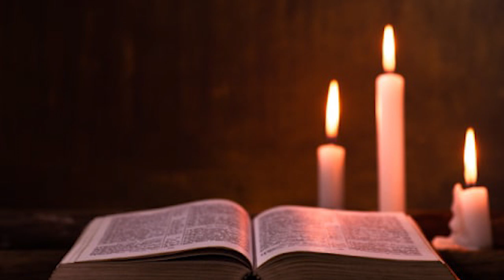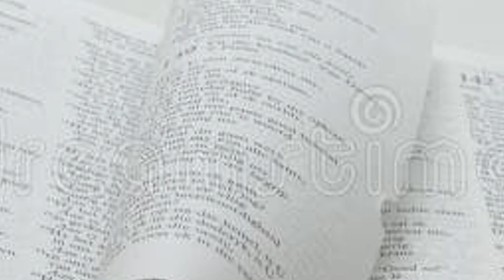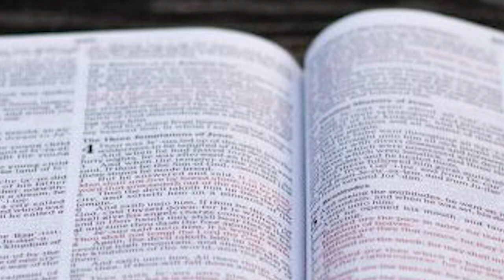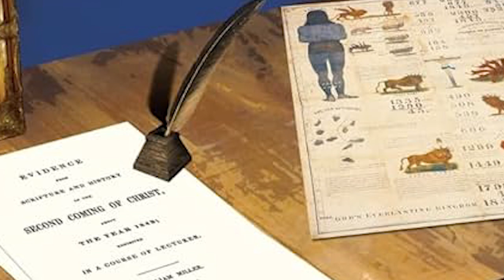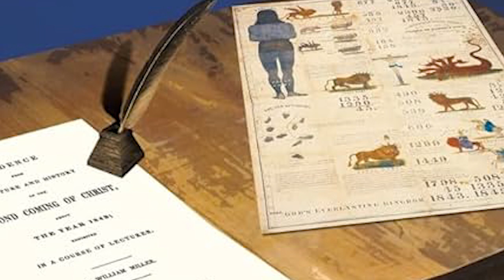Ivyahishuriwe Yohana 10 : Ubutumwa bwari bwaranyegejwe buja kumugaragaro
Igitabo cya Daniyeli cose cagiye gisobanurwa n'Umumalayika mugihe c'iyerekwa, ariko ubuhanuzi bw'imisi 2300 nibwo butigeze busobanuka.
Muriki gice Tubona uwo muco uzanywa na Malayika awuha ishengero nkuko ryari riserukiwe na Yohana.